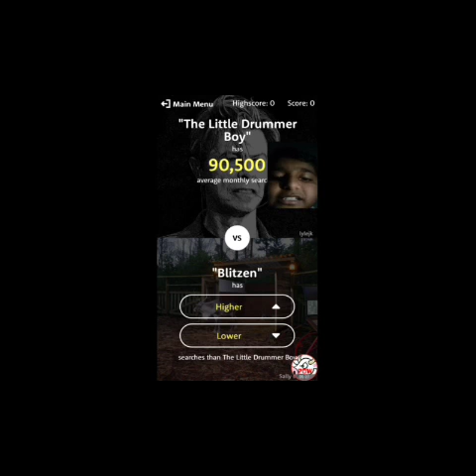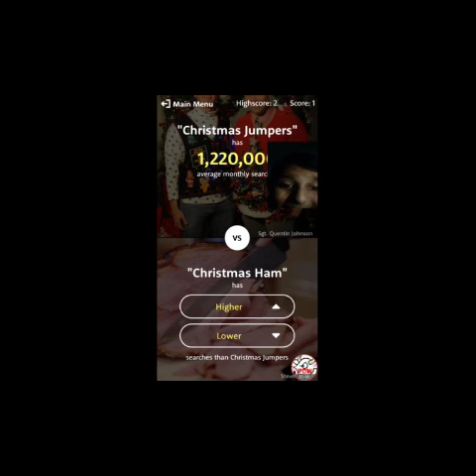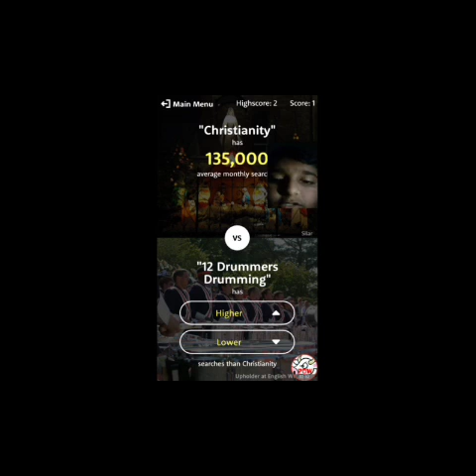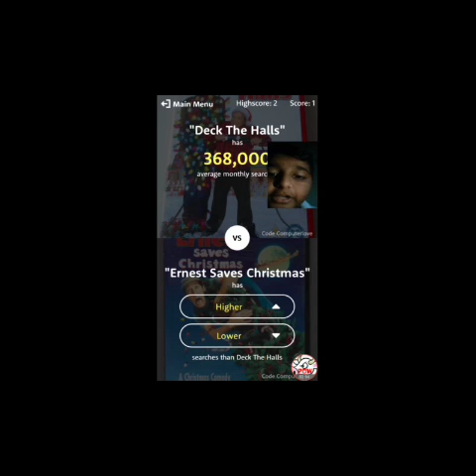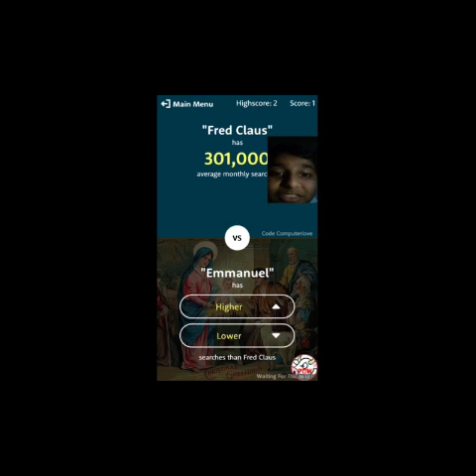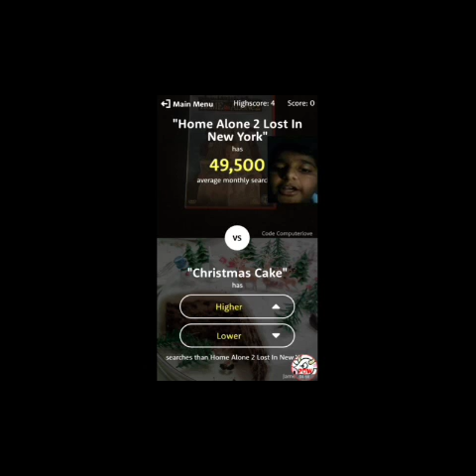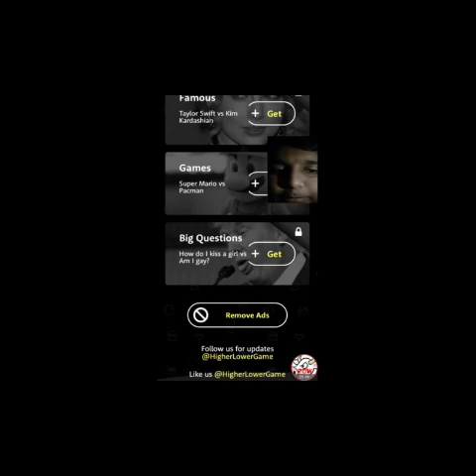Santa got hit on the head |Higher or lower#1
Yo what's up gamerz it's replicowpow here in this game I have to find the average searches in celebrities and things places so I hope you enjoy OK peace out